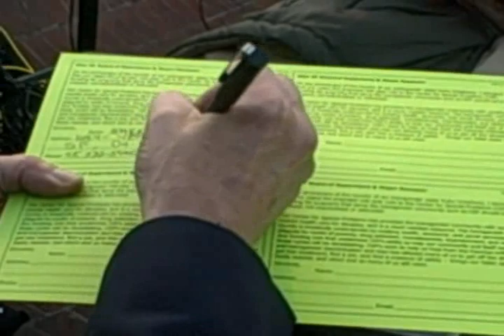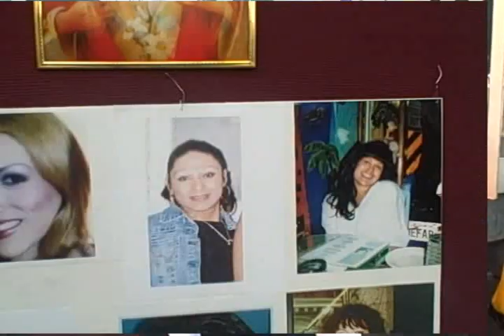Transgender Communities United - March 21st 2k8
In San Francisco, hundreds gathered for this positive rally to pay respect to the lives that were lost over the past year due to hate crimes against the transgender community. LickYourGender's Badmash Petz interviewed the members of the community. Transgender empowerment week kicks off March 23rd - visit sfcenter.org to view events planned for this week. Visit Cuav to download a green postcard to send to San Francisco's city hall to the board of supervisors to let them know there needs to be more outreach programs for the trans community!